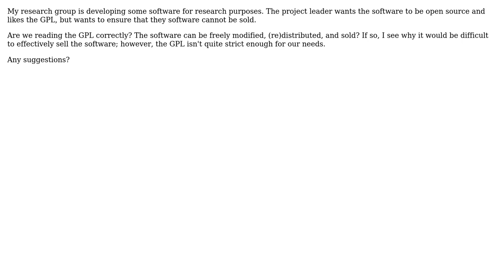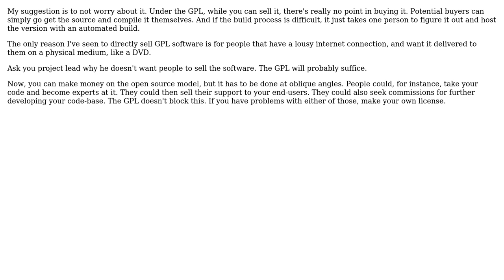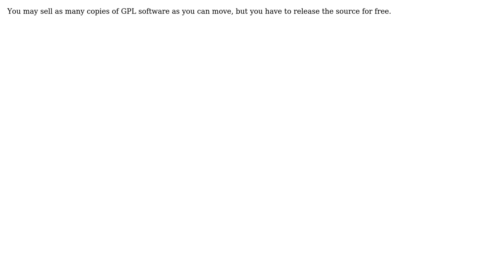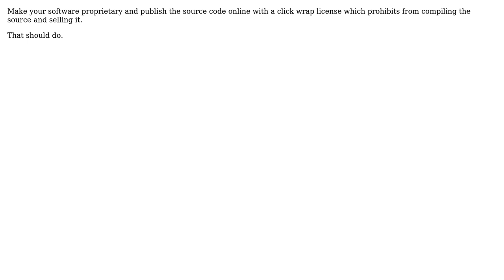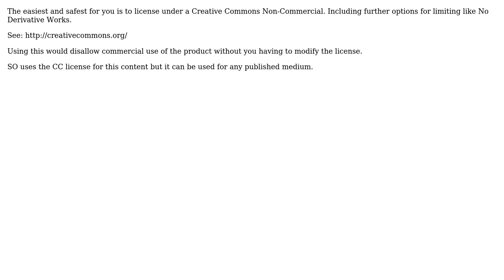Software Engineering: Can GPL-licensed software be resold? (8 Solutions!!)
Software Engineering: Can GPL-licensed software be resold?

With thanks & praise to God, and with thanks to the many people who have made this project possible! | Content (except music & images) licensed under CC BY-SA | Music | Images & others | With thanks to user Trevor Powell user Todd Moses user RKitty user Philip user MSalters user mindcrime user johanvdw user Doug Moore user bhagyas and the Stack Exchange Network Trademarks are property of their respective owners. You are responsible for your own actions.